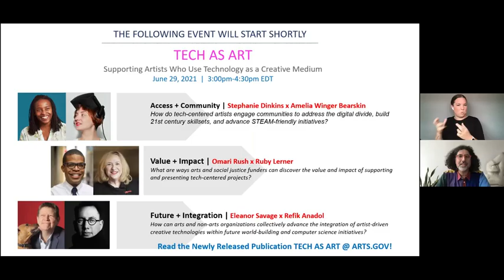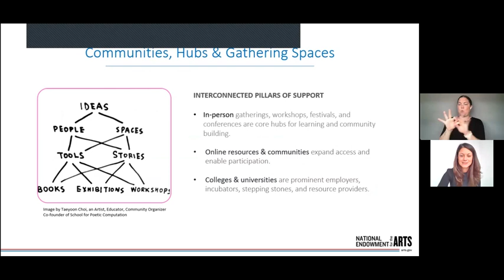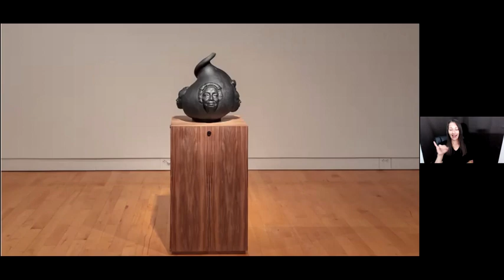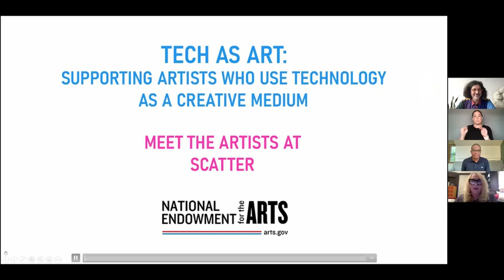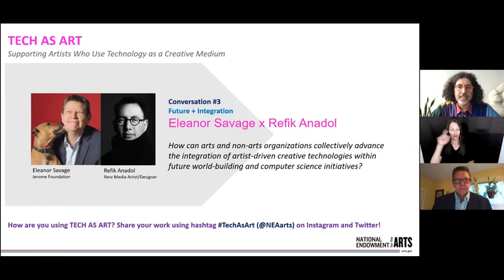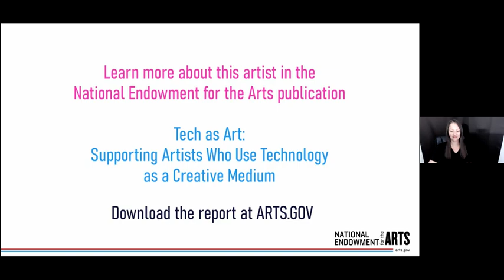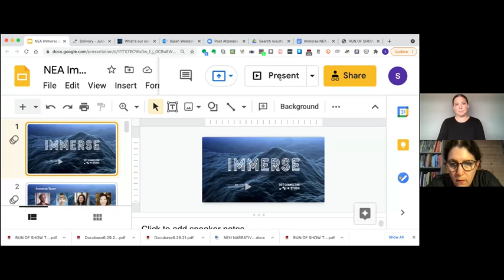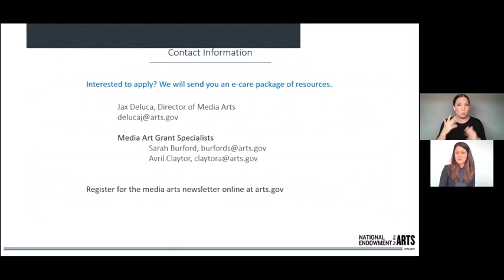"Tech As Art: Supporting Artists Who Use Technology as a Creative Medium" report launch event.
On June 29, 2021, the Arts Endowment hosted the virtual "Tech As Art: Supporting Artists Who Use Technology as a Creative Medium" report launch.

This Arts Endowment report is the result of a two-year research initiative exploring the multifaceted creative practices of artists who engage with digital technologies. The research examines the creative infrastructure supporting tech-focused artistic practices and provides insight into the existing challenges and opportunities faced by artists and organizations working at the intersection of arts and technology.

Opening remarks were provided by Ra Joy (chief of staff, National Endowment for the Arts); Margaret Morton (director of the Creativity and Free Expression, Ford Foundation); Victoria Rogers (vice president of Arts, John S. and James L. Knight Foundation); and John Maeda (artist and technologist).

Following opening remarks prominent arts funders and artist/technologists were paired together to discuss report findings and provide insight into the creative ecosystem existing at the intersection of arts and technology.